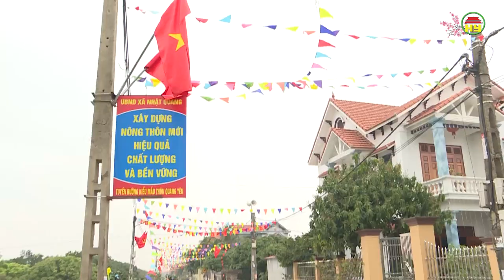Mùa xuân là tết trồng cây